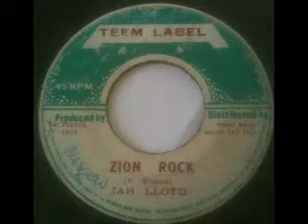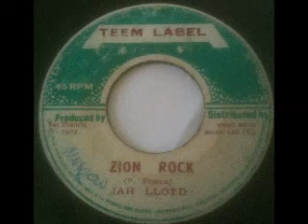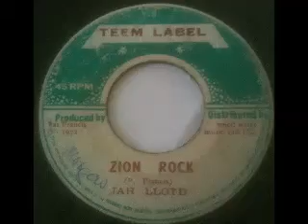JAH LLOYD + DON DRUMMOND JR & FRANCIS ALLSTARS - Zion rock + rebel rock (1972 Teem)